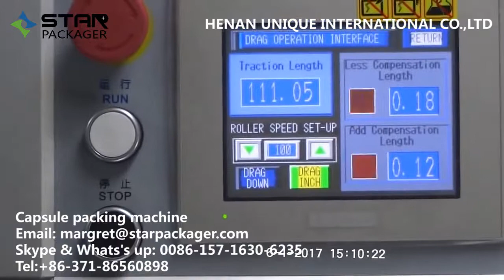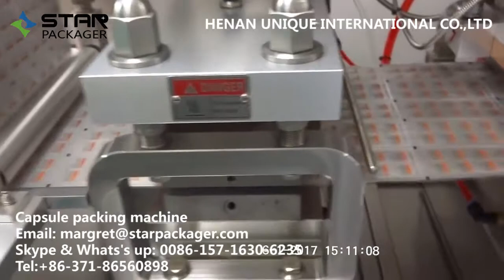Capsule, Tablet Blister Automatic Packaging Machine Working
Automatic medicine blister packaging machine is used for packaging pills, capsules, tablets. HENAN UNIQUE will offer capsule, tablet blister automatic packaging machine with installation and assembling technical guide.